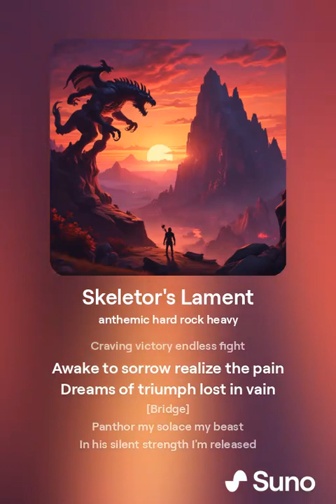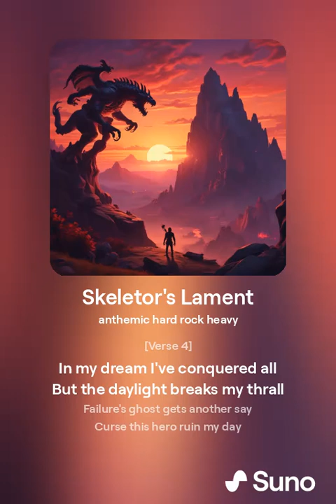Skeletor's Lament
I decided to try my hand at this whole AI music thing... DON'T get used to it.

FOR MARI.